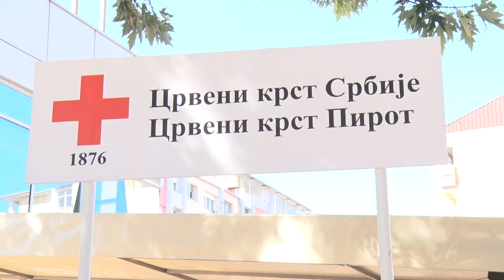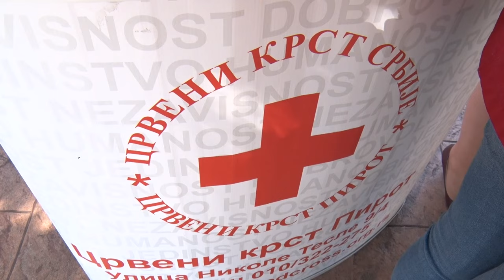SVETSKI DAN SRCA